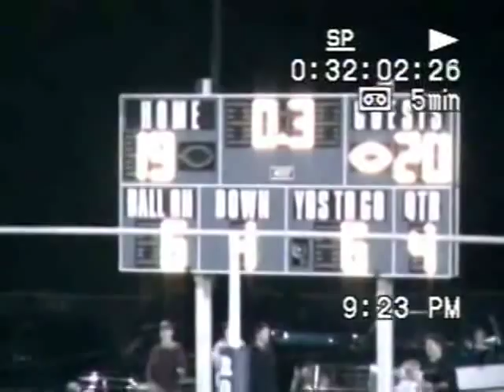Zach Sharp 2003 Mound City Football Highlights